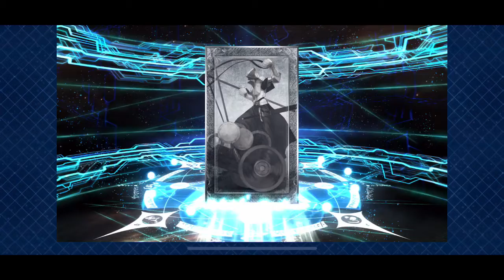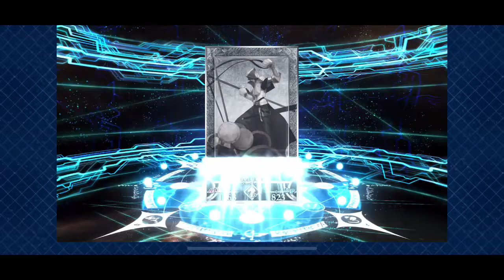《FGO》Requiemコラボガチャ！紅葉狙いで回します！！《Fate》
こんにちは。
直近では特に目立って投稿日してないみのです。
requiemはまだ未読なので、
ボイジャーの方にはあまり現状魅力を見いだせていなく、
鬼女紅葉の方を狙っていきます！
和鯖は欲しいんですよね〜
強い弱いでなくかっこいいんで！
では紅葉狙いで回していきましょう。
今回もフレポ教です！